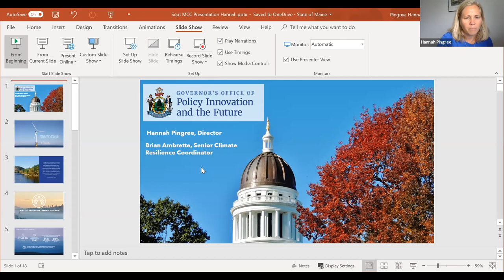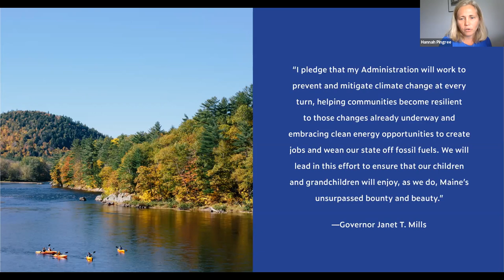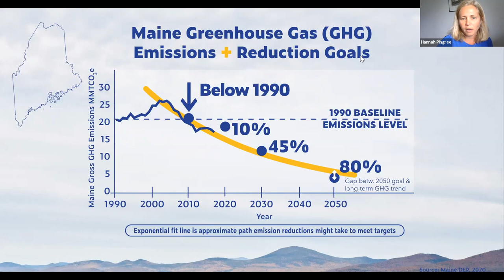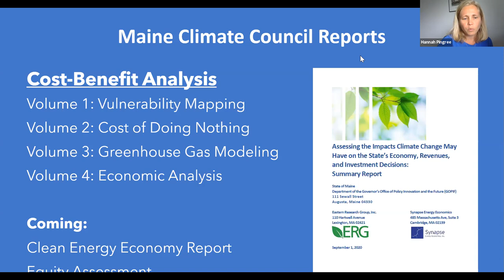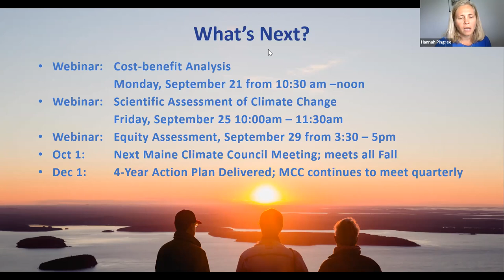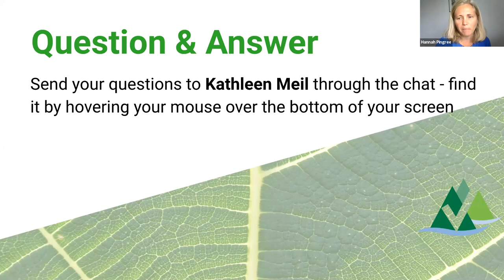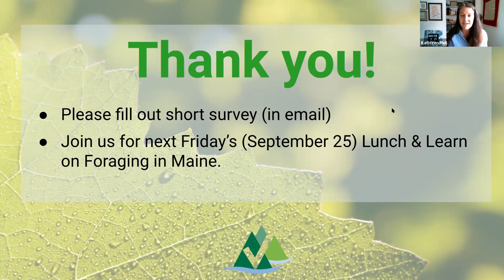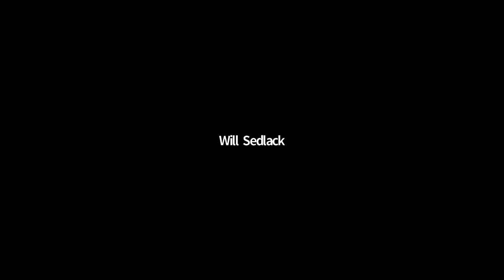Lunch & Learn: An Update on the Maine Climate Council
Hannah Pingree, Director of the Governor's Office of Policy Innovation and the Future, joined us to give an update on the Maine Climate Council’s work to develop a new Climate Action Plan for Maine that ensures a reduction in carbon pollution of 45% by 2030 and 80% by 2050, aids communities in adapting to the serious and costly changes to be wrought by the climate crisis, and builds a clean energy economy for all Maine people.